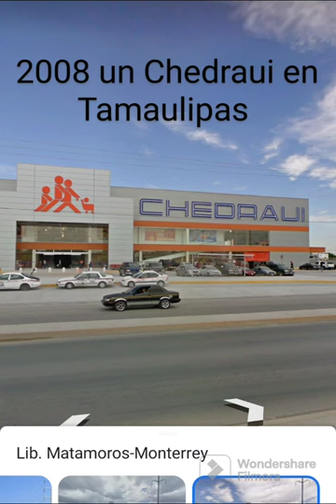Chedraui abandonada en Reynosa México